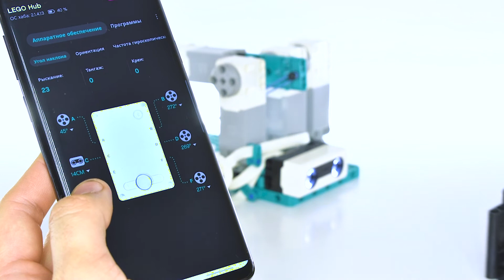How to make a Ball Throwing Robot | LEGO Mindstorms 51515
In this video I will show you how to make a ball throwing robot. Such a robot is made from LEGO Mindstorms 51515 - Robot Inventor. The ball throwing robot is programmed so that the ultrasonic sensor measures the distance to the basket and, depending on the distance, the ball throwing force changes.
Amazing LEGO ball throwing robot into the basket!